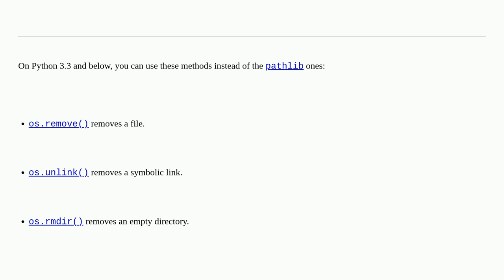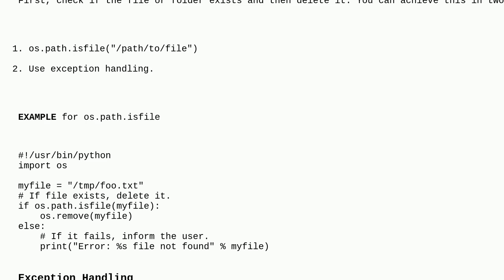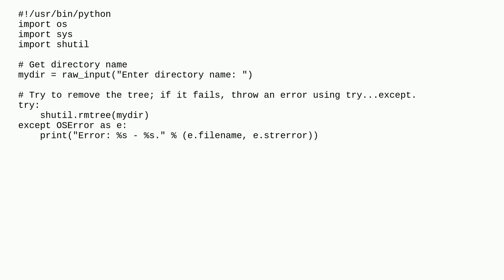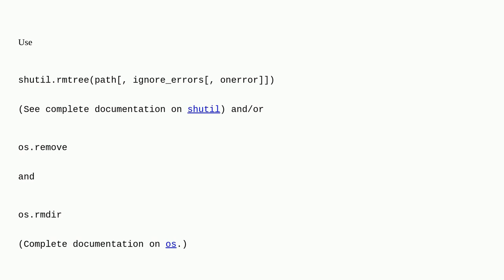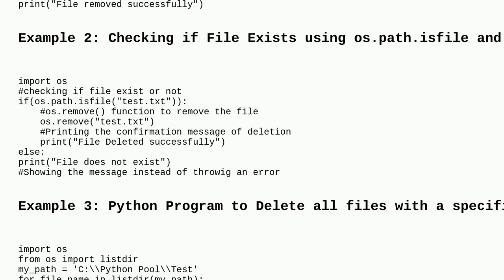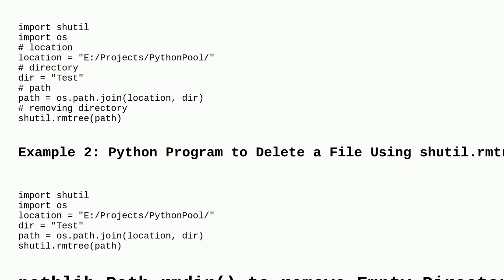How can I delete a file or folder in Python?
A special thanks goes out to the awesome community

  file-io python directory delete-file